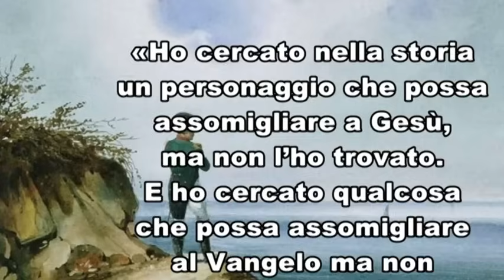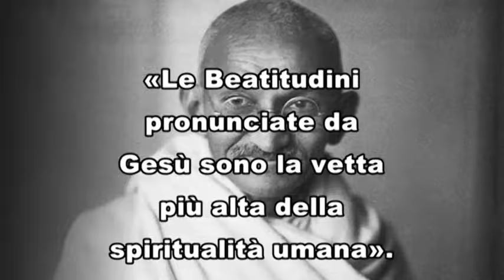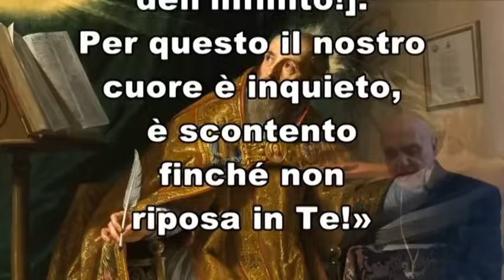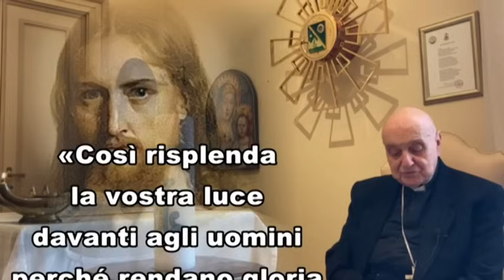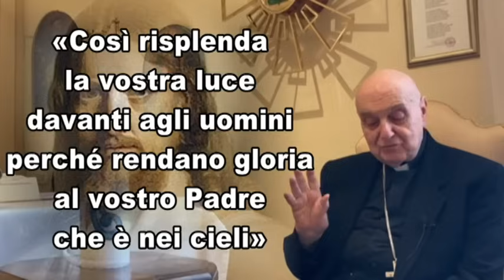Il Vangelo di Gesù - Card. Angelo Comastri